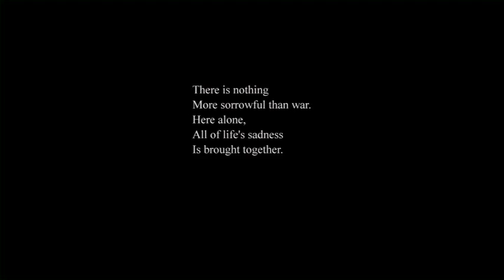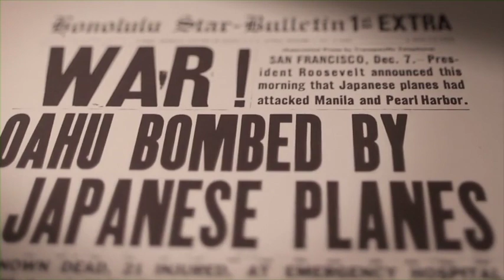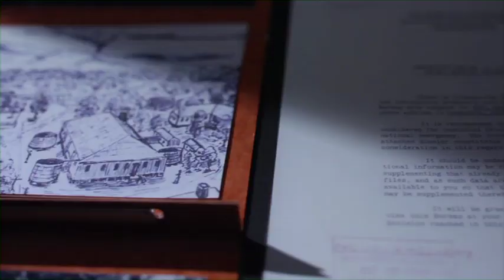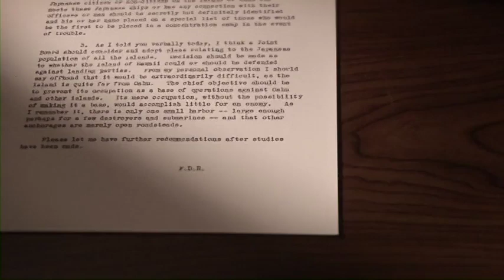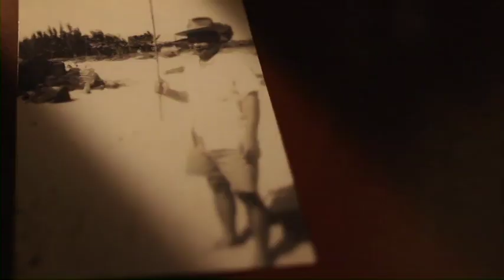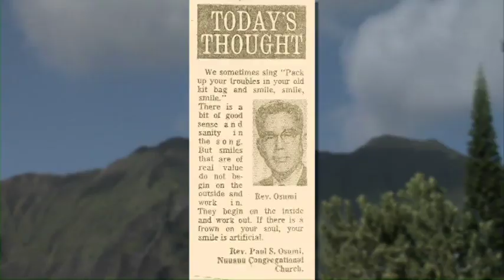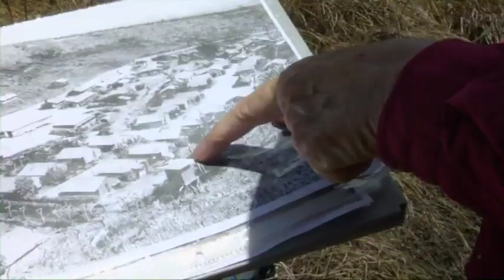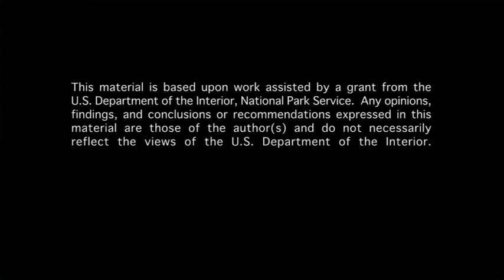The Untold Story (Educational Version)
This video is intended for classroom use only but is open to the public.

The Untold Story talks about Japanese American internment in Hawaiʻi, which is a topic that is not well known. Hawaiʻi JAs encountered selective internment, meaning only targeted American citizens were incarcerated (without due process). Some of the prisoners transferred to internment camps on the Continental US, while others ended up at Honouliuli. A story that was buried and forgotten is rediscovered and retold by the Japanese Cultural Center of Hawaiʻi.

Written, Directed, & Edited by Ryan Kawamoto
Executive Producers Carole Hayashino, Jane Kurahara, & Betsy Young
Director of Photography (Historical Reenactments) David Sato
Director of Photography (Interviews) Mathew Medeiros
Production Company Kinetic Productions

JACS Grant Program NPS
Japanese Cultural Center of Hawaiʻi
Island Insurance Foundation
The Wallace Alexander Gerbode Foundation
JACL - Hawaiʻi Chapter